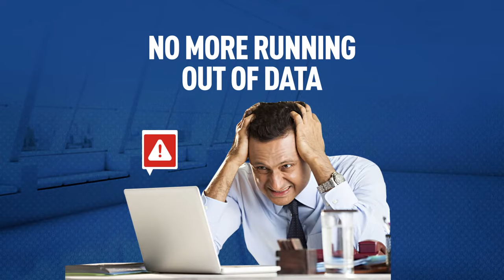LeaveLagBehind with Hathway Broadband Plans in Chennai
No more buffering, no more running out of data, no more lagging behind with Hathway’s fiber tech broadband in Chennai.

Get 150 Mbps speed, unlimited data at just Rs.849*. Book now to get free to use Dual Band Router and Ultra Smart Hub. Also, save Rs.1000 on installation.